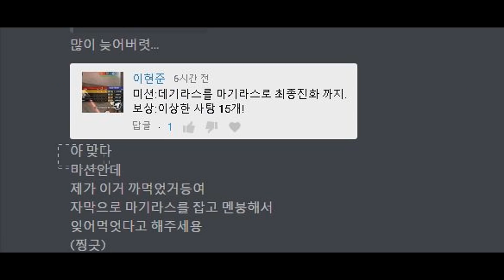미친 퀵볼의 사기성 마기라스 바로 잡음...[ 포켓몬 생존기 시즌2 6화 ]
thx
- 출처